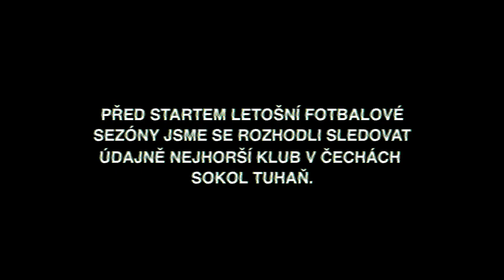RUDA DOSTAL BALIČEK !!!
SOKOL TUHAŇ !!!
Pomužeme jim nahoru kurde ...???